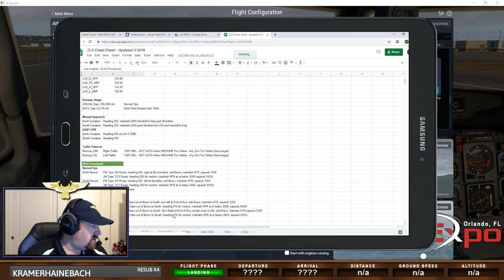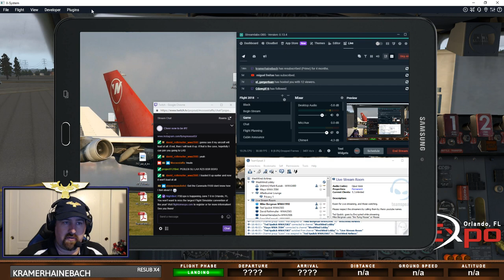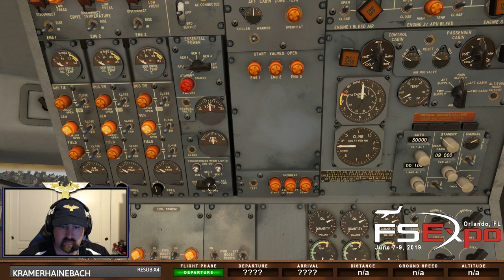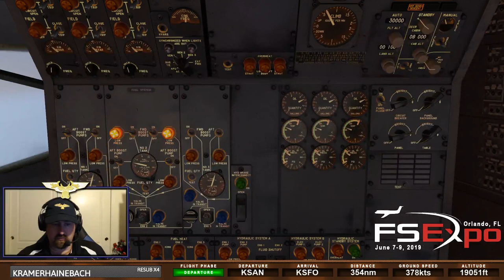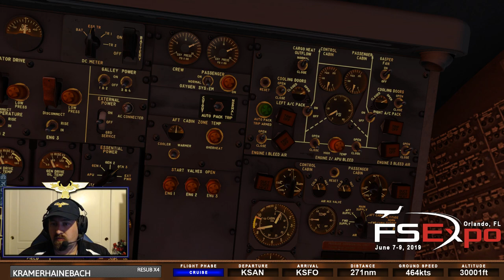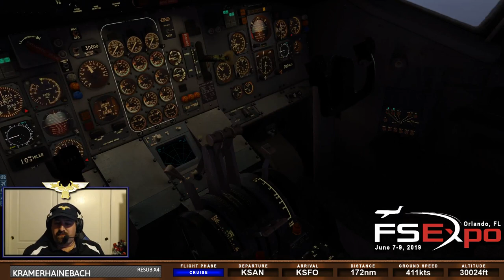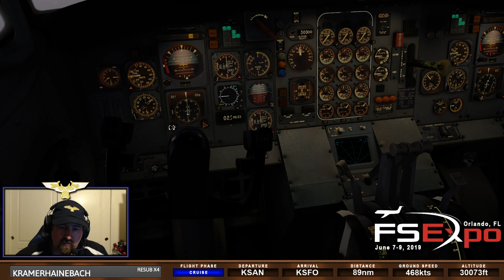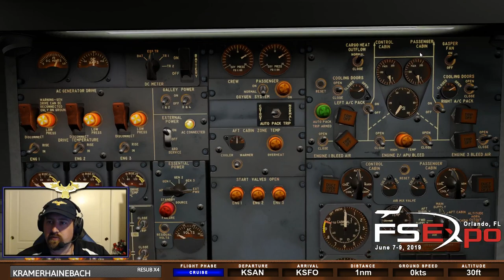Life in the Left Seat | X-Plane 11 | 727 Action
Doing some /w flying in the Boeing 727-200F by FlyJSim in X-plane 11. Old school flying is some fun flying!

If you are looking for great custom hats check out pilotballcaps.com